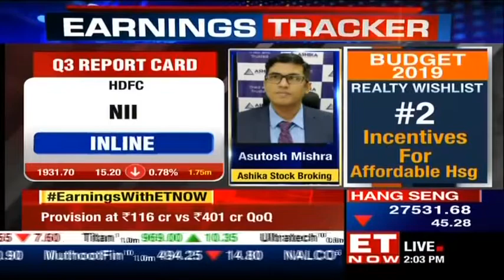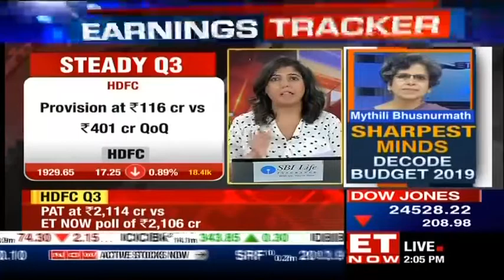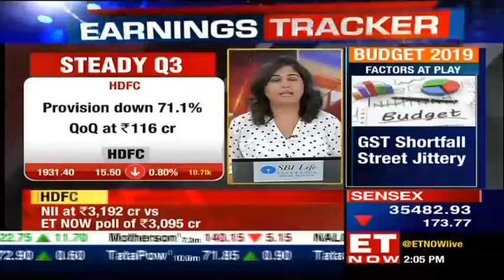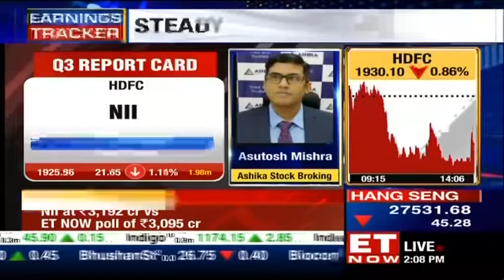Sanjiv Bhasin & Ashutosh Mishra give their analysis of HDFC's Q3 performance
Ashutosh Mishra, head of research at Ashika Stock Broking and Sanjiv Bhasin, Executive VP-Markets & Corporate Affairs, IIFL Securities dissect the numbers of HDFC's Q3 numbers. Know more!